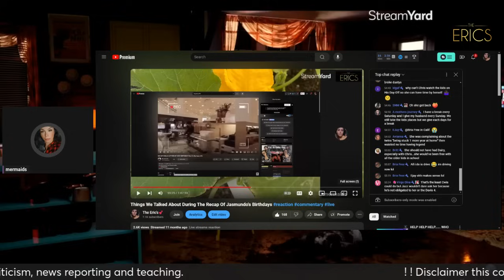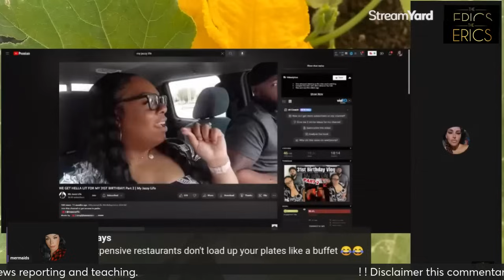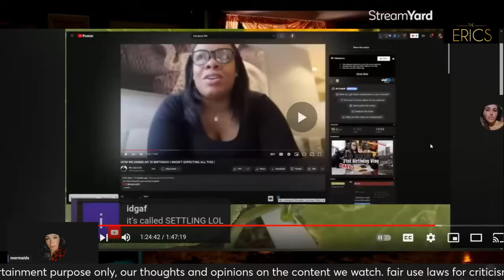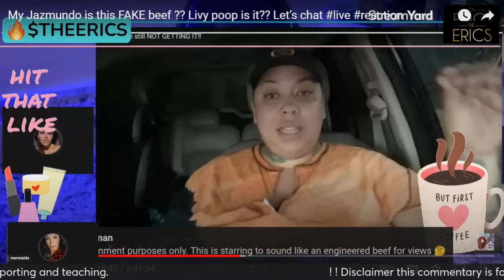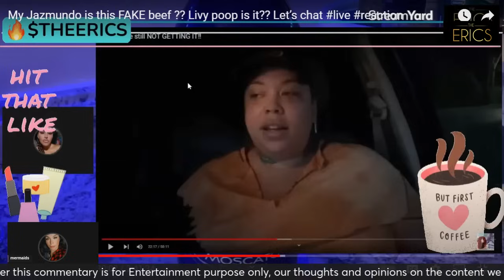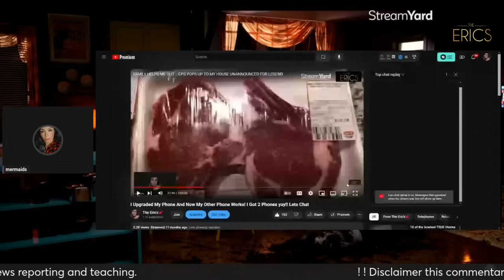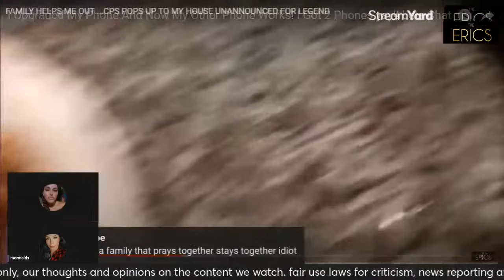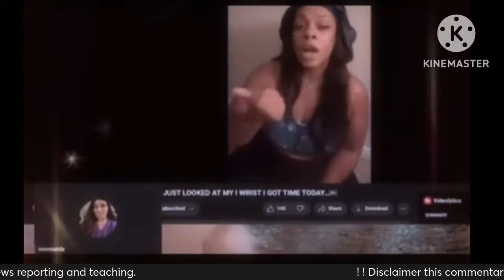Things Make Sense When u look back